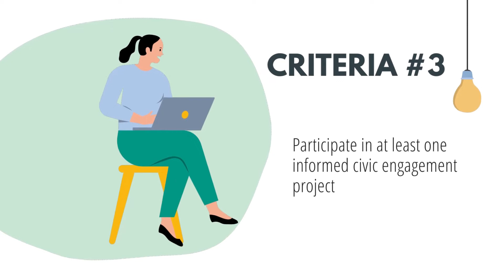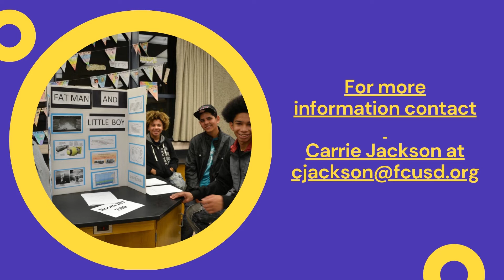EEN 01/03/22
Vista Del Lago Eagle Eye News
Episode Air Date Monday, January 3rd

Anchors: Rilee Gibbs & Aubrey Engstrom
Lead Producer: Logan Copilla
Script: Ben Pishny
Camera Operator: Joey Baciocco
Boom Operator: Alex Fink
Teleprompter: Rene Davis
Editor:  Ben Pishny